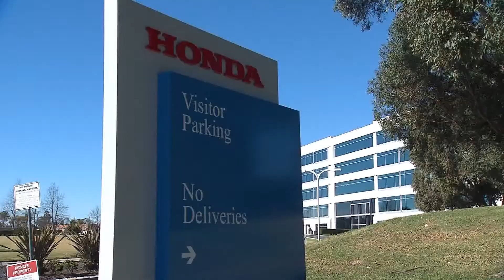Honda recall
Honda recalls models for fuel pump flaw